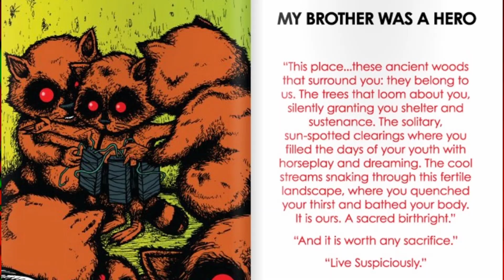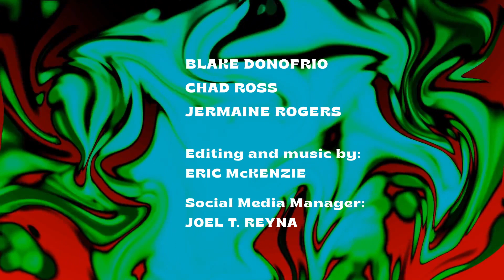Jermaine Rogers - Pt. 1: "Why Rabbits?" | Poster, Vinyl Toy Artist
Jermaine is interviewed by Blake and Chad in the first episode of season 2! Happy New Year Collect & Connect heads!

Jermaine Rogers discusses his beginnings as a poster artist in Texas and his inspiration for the rabbit. He also discusses his other characters Dero and the raccoons, and how anthropomorphic creatures have given him the freedom to convey meaningful messages in his art. Finally, the boys ask Jermaine about his upcoming series 4 Skateboard decks from Dero 72.

Follow Chad on Twitter @CRoss879
Follow Blake on Twitter @Donofrio_Blake